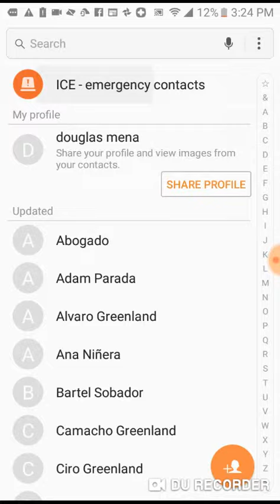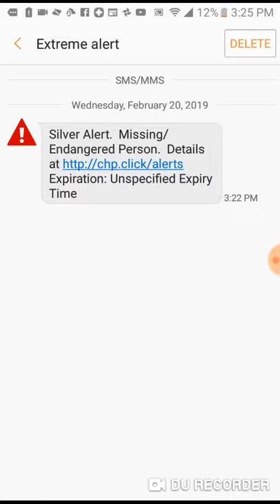I Got An Extreme Alert